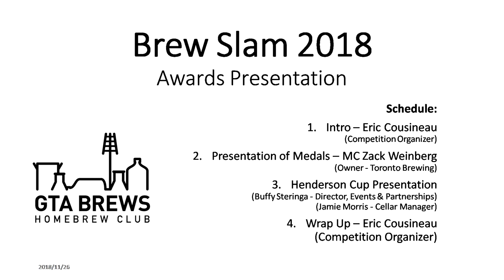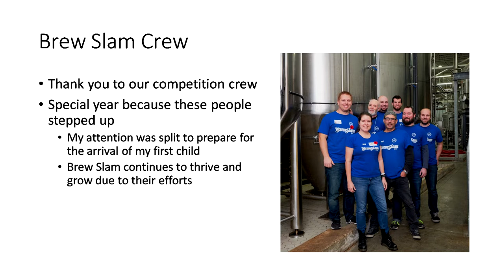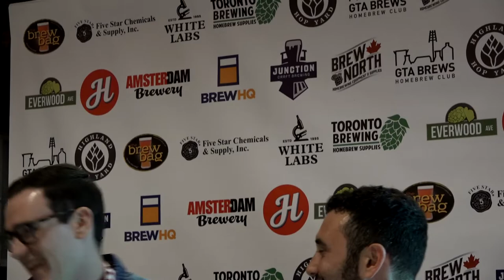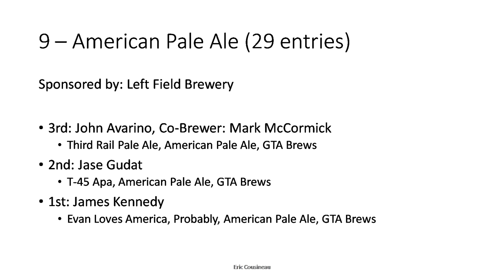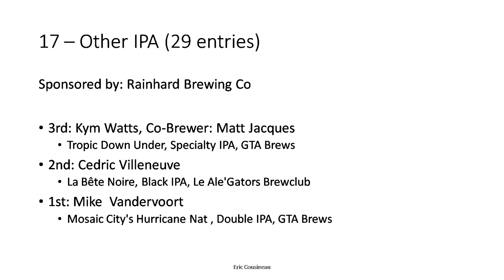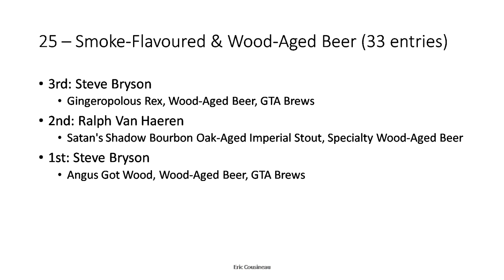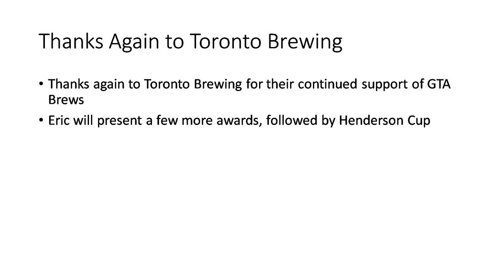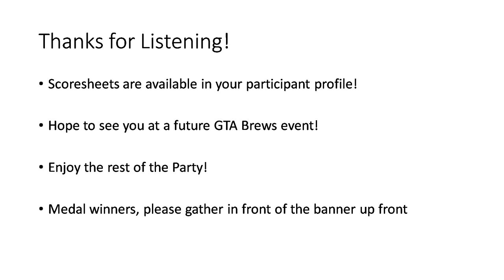Brew Slam Awards 2018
Recording from the Brew Slam 2018 Awards Ceremony